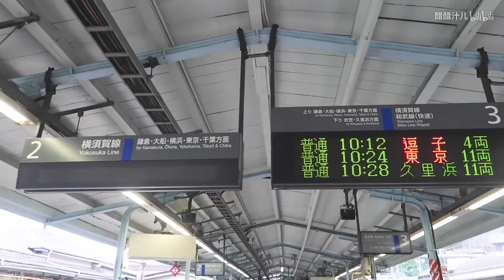日本镰仓夏日之旅 住海街日记一样的民宿（穿搭分享）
在梅雨季节我去了湘南 没有去镰仓高校前 的那我见到了最美的紫阳花
169 100 分享了俺滴四套穿搭 我认为挺实用的 希望大家喜欢嘻